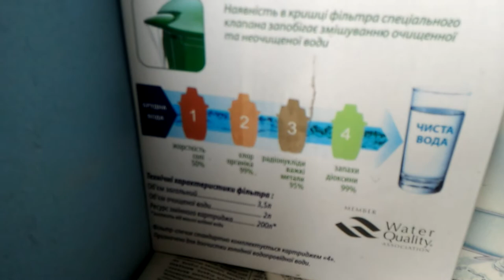Asus Zenfone 2 пример записи видео (zoom)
Asus Zenfone 2 пример записи видео Full HD